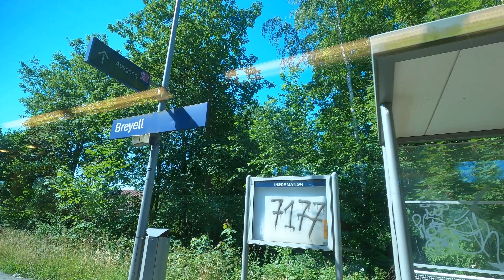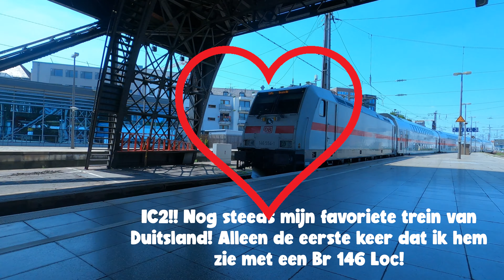EEN MOOIE DAG MET HET SCHÖNERTAGSTICKET || TreinSpotterMarc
In deze video ga ik samen met een mede spotter er weer eens ouderwets op uit om weer eens heerlijk een dag te gaan spotten. Gezien de grenzen weer open zijn kunnen we ons weer wat vrijer bewegen. Het weer was mooi, de treinen ook, we hebben er van genoten. Veel kijkplezier!